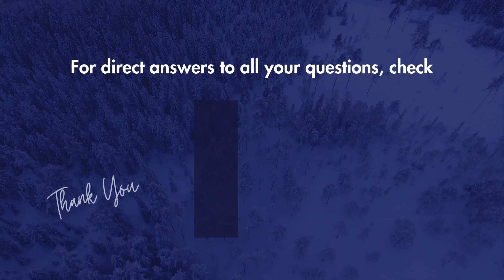How to cancel Sooka subscription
To cancel a Sooka subscription, follow these simple steps

Method 1: Cancel Subscription via Sooka Website
Go to the Sooka website and sign in to your account.
Click on your profile icon and select "Subscription" from the dropdown menu.
Click on "Cancel Subscription" and confirm the cancellation.
Method 2: Cancel Subscription via Sooka Mobile App
Open the Sooka mobile app on your device.
Tap on the profile icon and select "Subscription" from the dropdown menu.
Tap on "Cancel Subscription" and confirm the cancellation.
Alternative Method
Google Play Store: Go to the "Subscriptions" section, find Sooka, and tap "Cancel".
Apple App Store: Go to "Subscriptions", find Sooka, and tap "Cancel Subscription".
Credit/Debit Card: Contact your bank or credit card company to request a cancellation.
Additional Tips
You can also cancel your subscription by sending an email to Sooka's customer support team. However, this method may not be as efficient as canceling through the website or app.
You can also contact Sooka's customer support team via phone to cancel your subscription.

How do I change OR cancel my sooka subscription?
How do I cancel my sooka account?
How do I cancel subscriptions?
How do I remove my credit card from sooka?
Is sooka auto renew?
How to unsubscribe sooka?
How to cancel sooka subscription online?